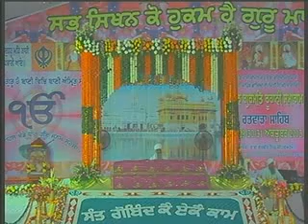Barsi Samagam At Ratwara Sahib on 30 October 2013 Part 4